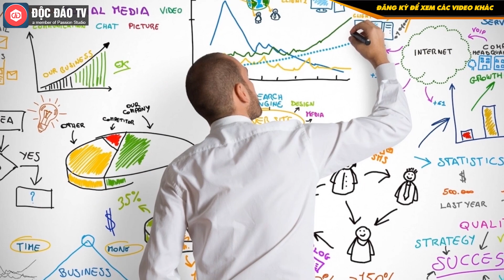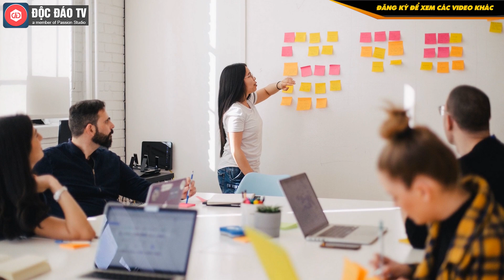Những Động Lực Để Kiếm Tiền, Làm Giàu - Bài Học Từ Các Tỷ Phú Như Bill Gates, Elon Musk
00:00 Intro
00:23 Nội dung chính